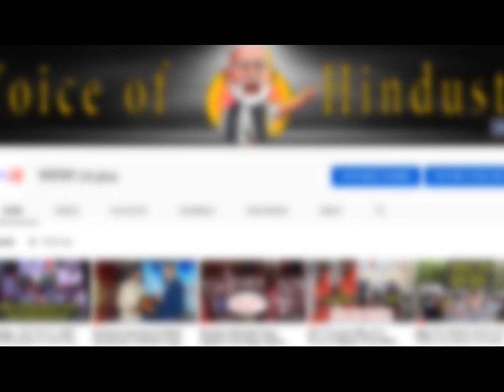Animal पर भड़के लोग,बोले शर्म करो l Animal Movie Troll Public l Ranbir Kapoor,Animal Review Video